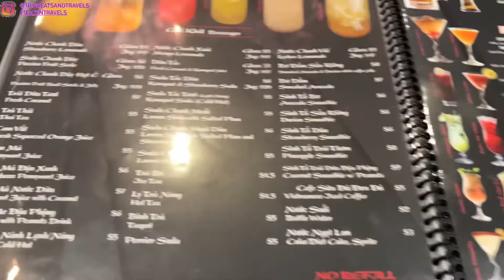Oc & Lau 2 Westminster, California- Escargot, Blood Clams, Scallops, Clams, & More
Hey guys, today's video is a food review of Oc & Lau 2 in Fountain Valley, California!

📍Oc & Lau 2: 9892 Westminster Blvd. # R, Garden Grove, CA 92844

Share your Instagram photos with me by using